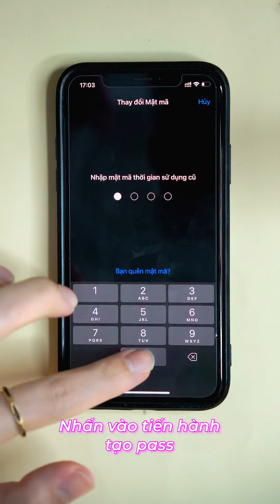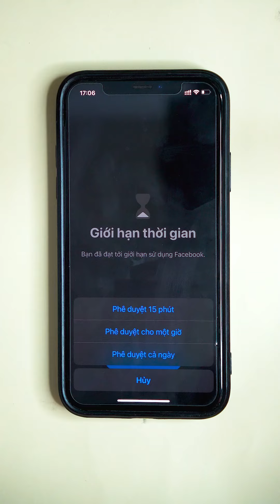Mẹo đặt mật khẩu cho các ứng dụng trên iPhone | Cực đơn giản